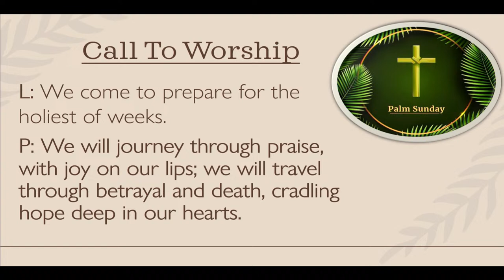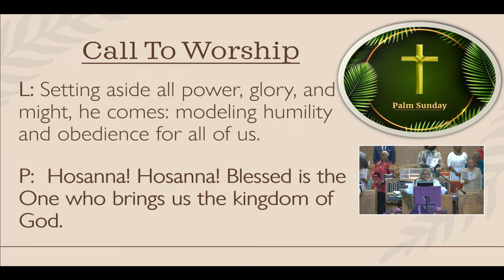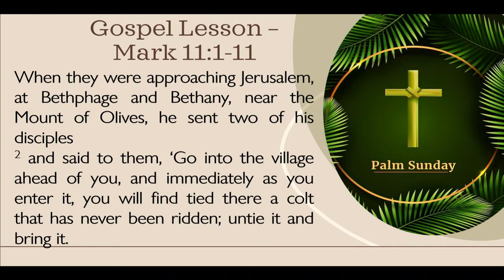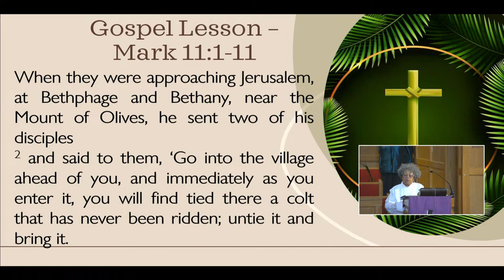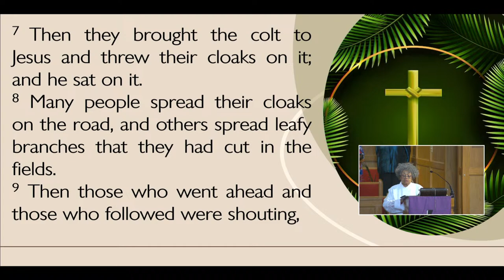Sunday Worship Service March 24, 2024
Palm Sunday
Women's History Month
 Pastor: P. Devon Brown
Sermon: Lead Me